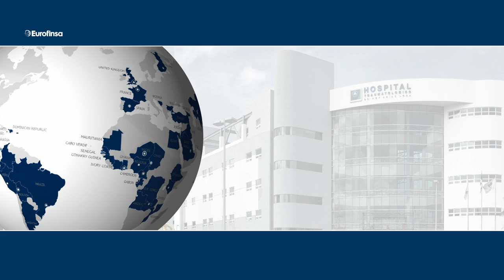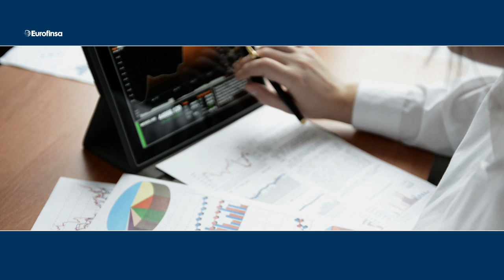Eurofinsa Corporate Video. Building the future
Eurofinsa is a Spanish business group specialised in public constructions, implementations of buildings projects and complete equipment for public institutions. Eurofinsa is leader in building public constructions and equipment projects “turnkey“ – EPC (Engineering Procurement and Construction)“ and concessions, thanks to its global experience, technical skills and financial support
At present, Eurofinsa has an important international expansion, they work in more than 30 countries on five continents. A part from ongoing projects in those different countries, we can find official headquarters in Madrid, Miami, London and Paris, between others.

Eurofinsa’s Principles

This Enterprise bases its international success on the correct compliance of professional principles. These ones are:
Quality: all the materials are used in the projects which Eurofinsa carries out and they are always of highest quality, thanks to Eurofinsa works with main suppliers   leaders in the sector.

Financial solutions: the financial packages of Eurofinsa offer comprehensive solutions for both, the medium and the long term,  in accordance with the needs of clients.

Security and solidity: the global experience, the technique skills and the financial support have created the guarantee of Eurofinsa. Furthermore, its human team of more than 5000 workers in the entire world.

Main lines of business of Eurofinsa

Eurofinsa has broad experience in different types of business lines, between others:

Infrastructures: Eurofinsa’s experience in infrastructure is significant from its creation more than 40 years ago. Eurofinsa has realised projects in the entire world from civil construction to sea ports and public buildings. With these projects,

Eurofinsa has improved life quality of a lot of citizens with the construction of roads and bridges, airports and sporting facilities, at national and international level. Some of its more important projects are its participation in an industrial Brazilian port in Açu or the Yacht Nautic in Catar.

Health: in this field, Eurofinsa offers different types of main projects which include the design and the planning of hospitals and health centres, and their installation and equipment. Furthermore, Eurofinsa takes care of personal formation and effective management of these centres.

The city of health in Santo Domingo or the  Public-Private Association in two hospital centres in Perú are a examples of the variety offer of services which the enterprise offers in the health environment.

Water: Eurofinsa offers different types of projects related with the use of water. Between others, construction of dams, fire stations, treatment and transmission plants, the distribution of water and even the installation of tanks.

This enterprise has built connections of houses and industries and it has got the stabilization, the sanitation and the desalinisation of the water in the rural areas, the cities and the industrial setting.

One of the least projects of this enterprise has permitted that more than 250000 citizens of Angola had access to safe drinking water.

Energy: in the energy sector, Eurofinsa builds different types of buildings, lines and it offers services of electric generation and exploitation of renewable energy. It takes care of the capacitation and certification of employees in these projects.

At present, an example of its participation in these energetic projects is the construction and the management of its six mini hydro electrical plants in Peru. Thanks to that, Eurofinsa is the greatest owner of mini hydro electrical plants of this country.